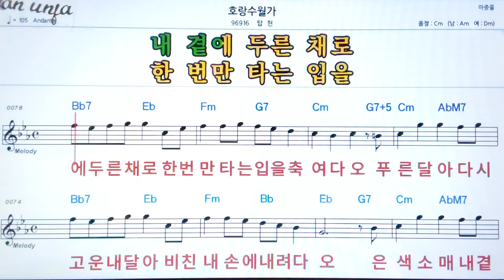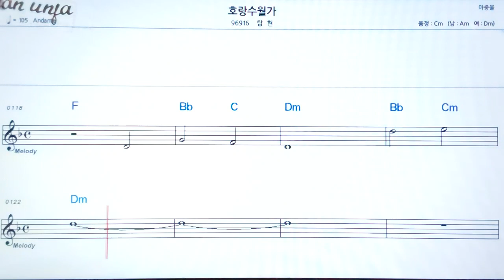호랑수월가/탑현👍악보, 기타 코드,가사,Karaoke*가라오케 반주